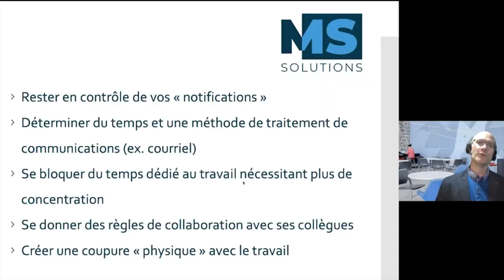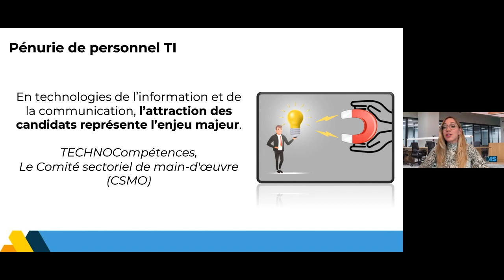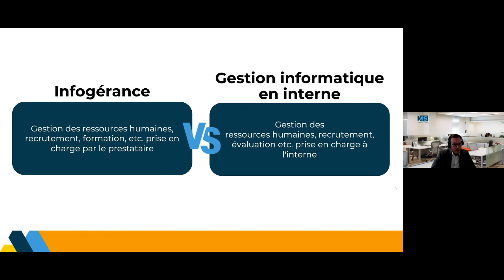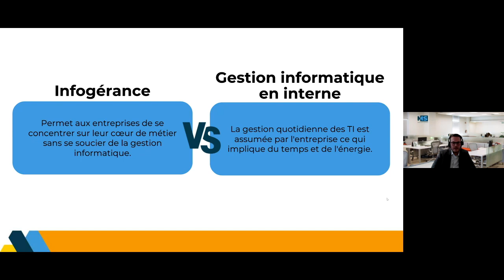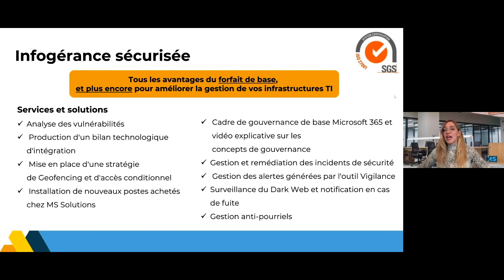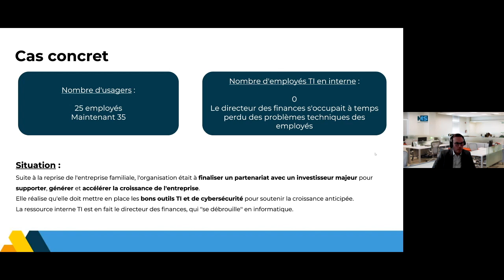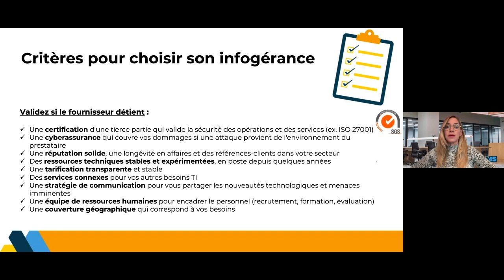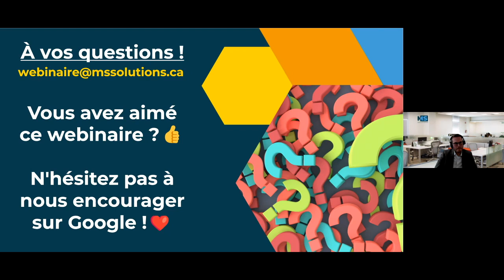Webinaire | Pénurie de personnel TI : avez-vous considéré l’infogérance ?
L'infogérance permet d’optimiser votre infrastructure informatique tout en vous concentrant sur ce que vous faites le mieux : croître votre entreprise. Que votre organisation souhaite avoir un support informatique complet et une gestion de son parc informatique optimale, mettre en place les bonnes pratiques et les bons services de protection en matière de cybersécurité, ou encore être proactive dans la santé de son infrastructure technologique, notre webinaire sur l'infogérance pourrait vous être bien utile.

Nous sommes ravis de vous offrir ce webinaire exclusif qui vous dévoilera les avantages inestimables de l'infogérance pour votre entreprise, aussi appelés services gérés informatique. Nous vous présenterons plusieurs solutions d’infogérance pour que vous puissiez déterminer celle qui s’adapterait le mieux à votre budget et vos besoins. Un petit aperçu : l’infogérance facilite grandement la gestion des ressources TI, ce qui est précieux en période de pénurie de personnel informatique.

Ne manquez pas cette opportunité de transformer la gestion de votre infrastructure informatique. L'infogérance peut révolutionner la façon dont votre entreprise fonctionne, en vous permettant de vous concentrer sur ce qui compte vraiment.

📌En complément de cette vidéo, retrouvez notre article de blogue sur le sujet